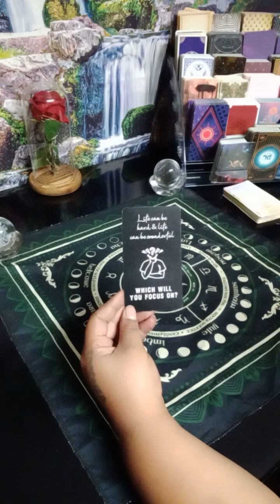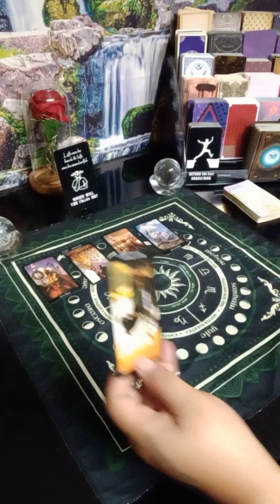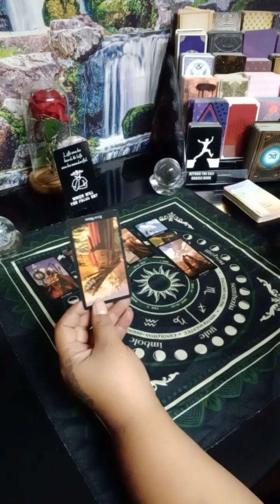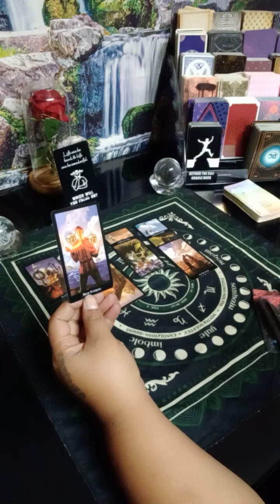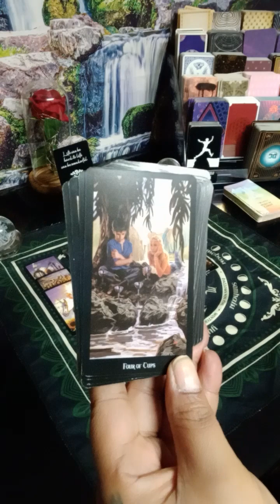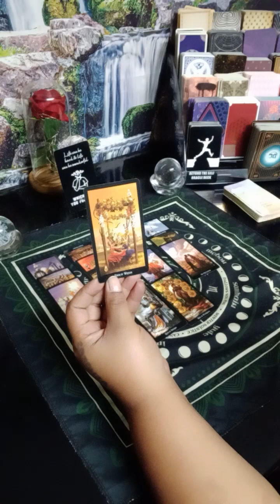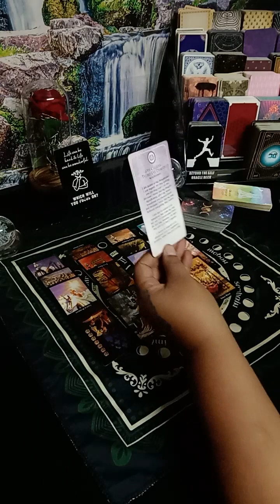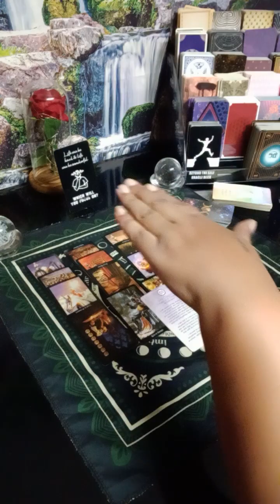PISCES ♓ you are in a relationship with a person who doesn't want to see you win